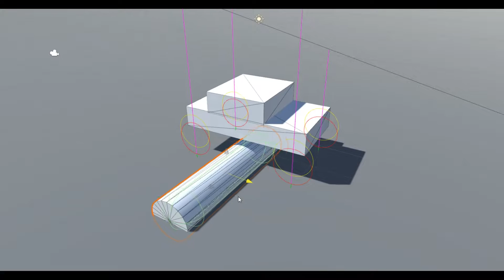Tork Vehicle Physics | Custom Wheel Colliders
Video showcasing the custom wheel colliders in the Tork Physics physics framework.